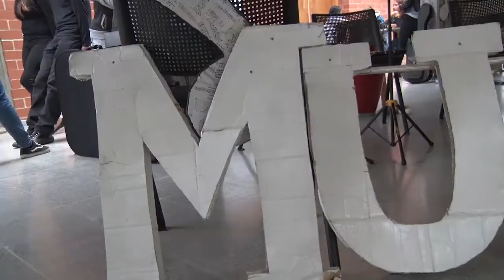PREPARATORIO DE MÚSICA EN LA UDEA SEDE SONSÓN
En la Universidad de Antioquia sede Sonsón se avanza con el programa preparatorio en música.